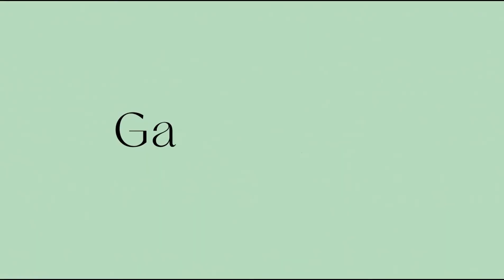3 Coisas que você deve parar de fazer com sua pele se tem mais de 45 anos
Nunca é tarde para cuidar da pele. E na faixa dos 40 anos, é comum aparecer manchas, rugas e flacidez.👵🏼🧑🏾‍🦳👩🏼‍🦰👩🏻‍🦱

Mas tem certo males que podem ser amenizados ou evitados. Neste vídeo explico três situações importantes para vocês que tem a pele madura.

Dúvidas? Comente aqui ☺️